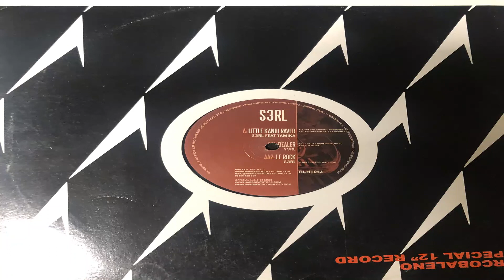Little Kandi Raver RLNT 043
Join the rave revolution with "Little Kandi Raver" by RLNT 043. This track is a vibrant tribute to the spirit of the rave scene, blending infectious beats with euphoric melodies to create an unforgettable sonic experience.

With its energetic rhythm and uplifting vibe, "Little Kandi Raver" captures the essence of rave culture and invites listeners to lose themselves in the music. Each note is a burst of energy, propelling dancers into a state of pure euphoria and joy.

Whether you're a seasoned raver or new to the scene, "Little Kandi Raver" promises to ignite your passion for electronic music and keep you dancing all night long. Tune in now and let the electrifying sounds of RLNT 043 take you on a journey to the heart of the rave.

Don't miss out on this exhilarating track that's sure to become a favorite in your playlist. Press play and unleash your inner raver with "Little Kandi Raver" by RLNT 043.